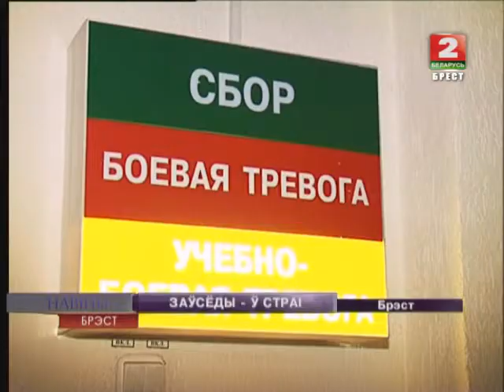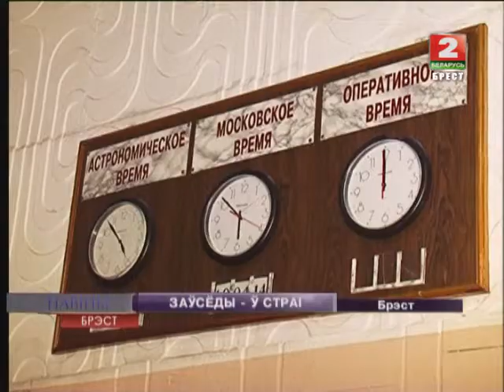ЗАЎСЁДЫ - Ў СТРАІ (Відэа)